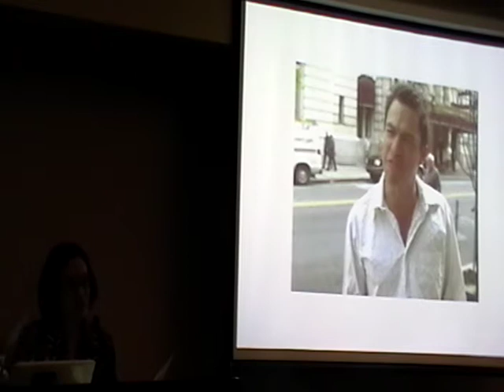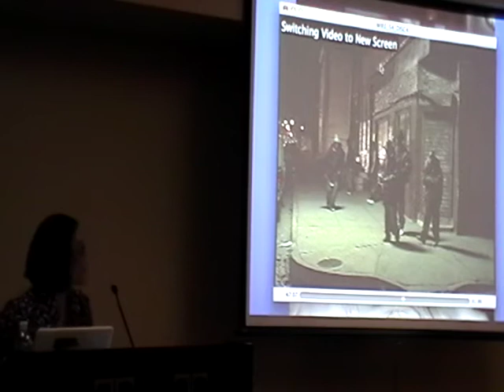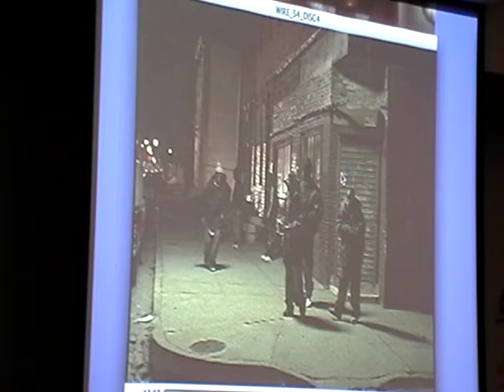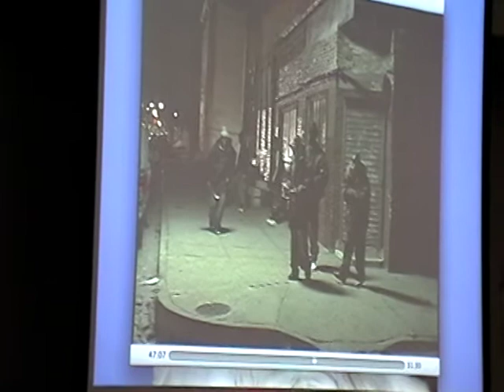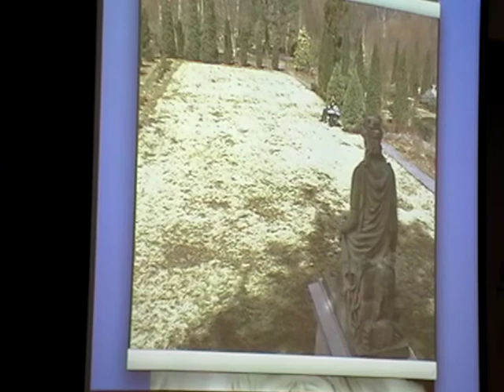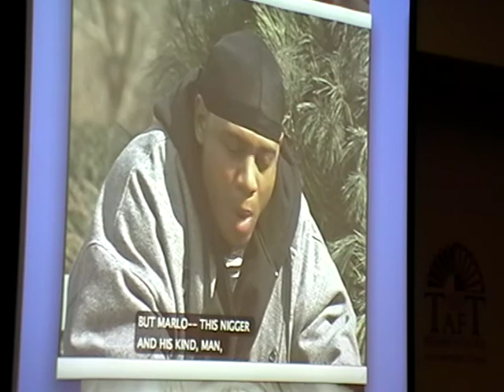Taft Lecture, English: Dr. Sue J Kim 5/6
Sue J. Kim

Gives the talk:
'This Game is Rigged, Man': Cognition, Race, & the Politics
of Anger in 'The Wire'

Sue J. Kim is the author of Critiquing Postmodernism in Contemporary Discourses of Race (2009). Her current project, On Anger, seeks to bring together insights into political anger developed in the fields of ethnic, postcolonial, and women's
studies with recent work on emotion in cognitive studies and narrative theory.

The Charles Phelps Taft Research Center ) provides competitive research support for tenure-track faculty, graduate students, and undergraduate students in 12 departments within the McMicken College of Arts and Sciences. Our mission is to promote scholarly research through fellowships and awards; foster critical conversations across disciplines; create and sustain an intellectual community for the exchange of ideas; and support lectures, conferences, seminars, study groups, and symposia in the Taft disciplines. Above all, we hope to fulfill and further Annie Sinton Taft's own vision of sustaining a "concentration of interest in the development of ideas."

These recordings are available for noncommercial and educational use only. All rights to this recorded material belong to the authors. ©